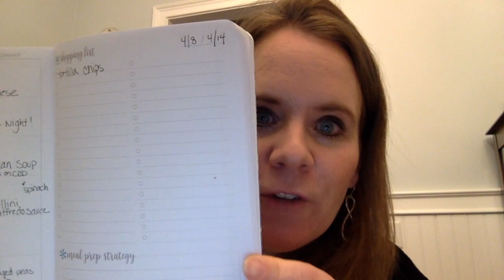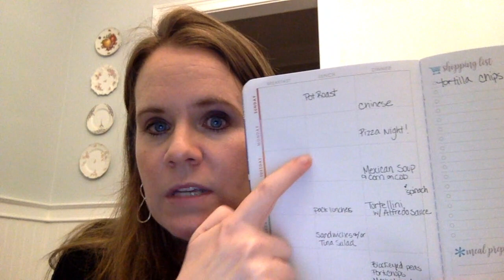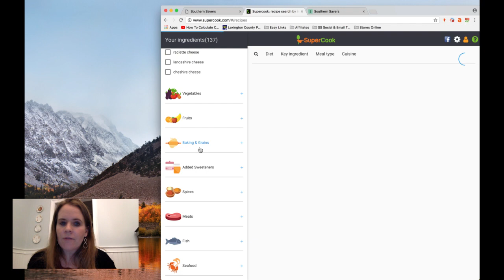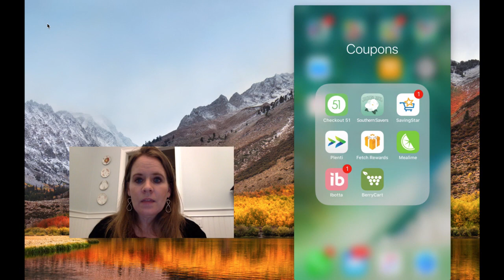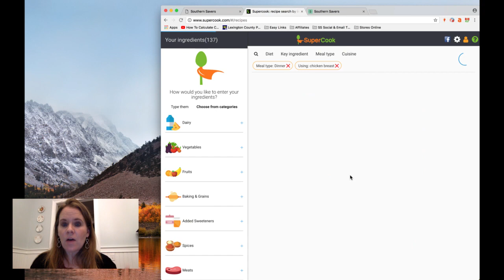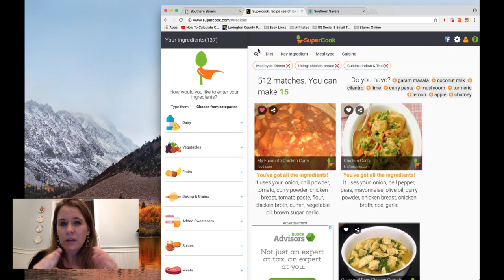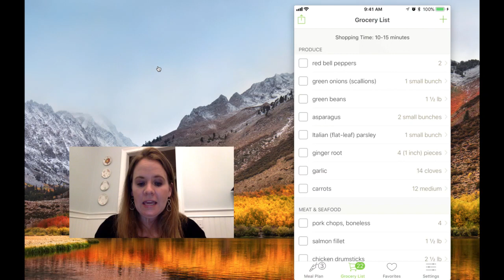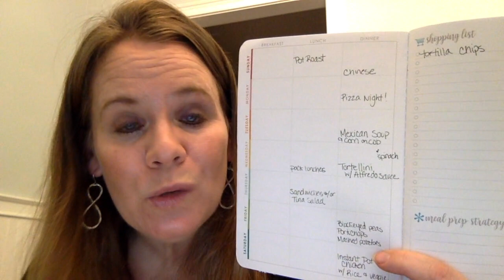Meal Planning & Freezer Cooking + Live Q&A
A huge way to save money is making sure that you have a plan to eat at home (aka not eating out).  Let's chat about how to meal plan, ways to make it easier and my favorite way... how to freezer cook!

Feel free to bring any other money saving questions you have too!